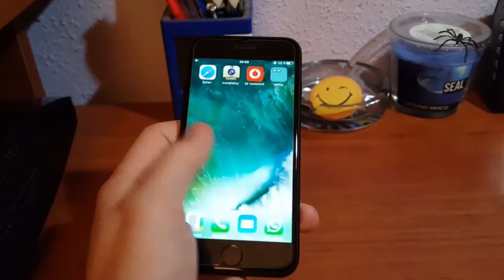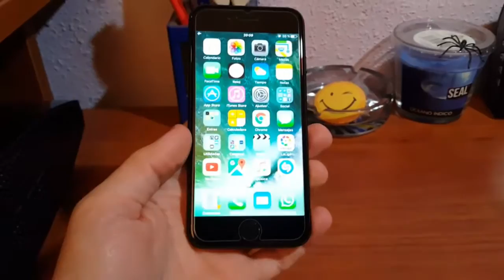VITINEANDO- IPHONE 7 UNBOXING/REVIEW SENCILLA E IMPRESIONES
Aquí os traigo este unboxing del Iphone 7 color negro mate. Sencillo y simple para todos.